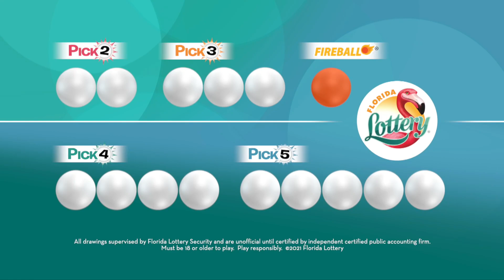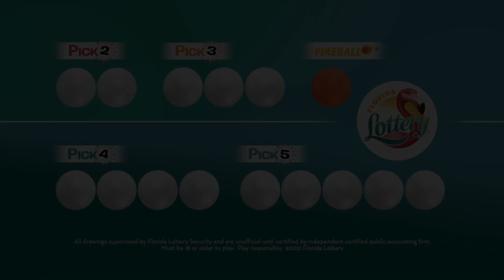Pick Evening 20221219